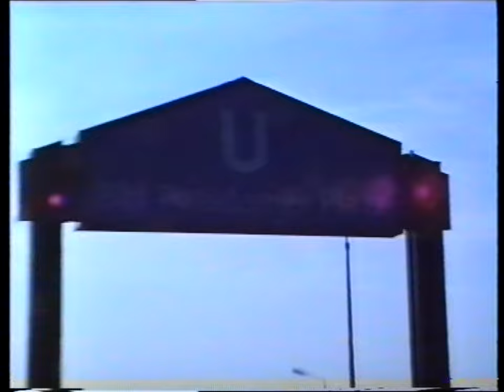Zuckumenta! TributPlagiatImitation TPII Los Kopisten entschuldigt euch bei mir, soford.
70er80er90er00er10er
Und Jetzt